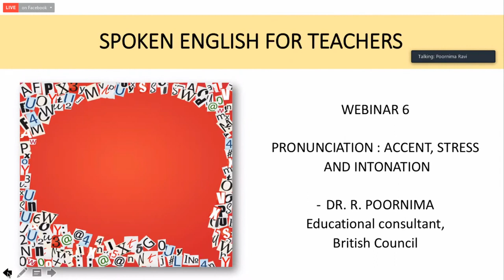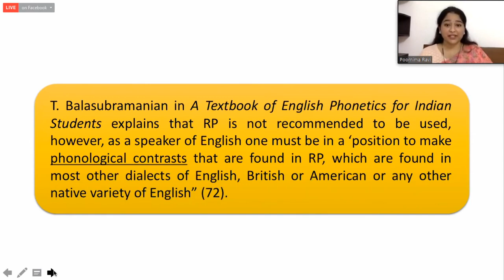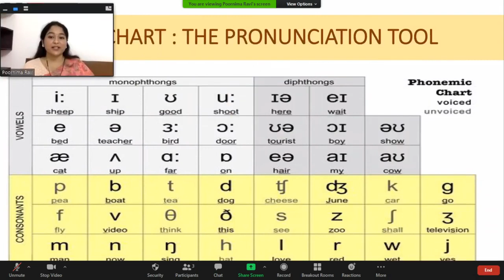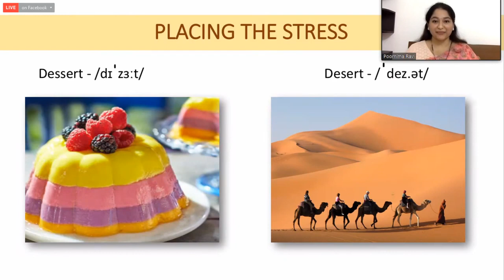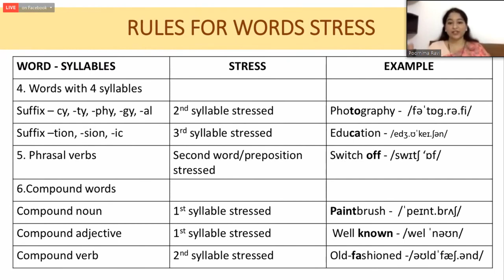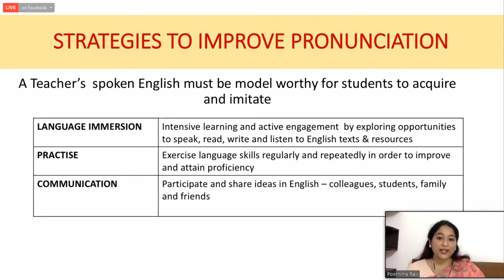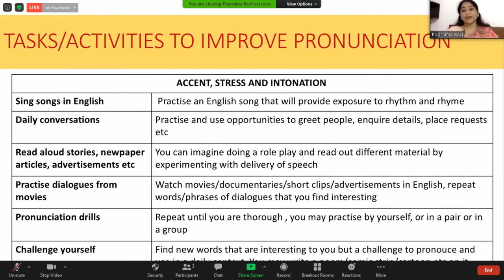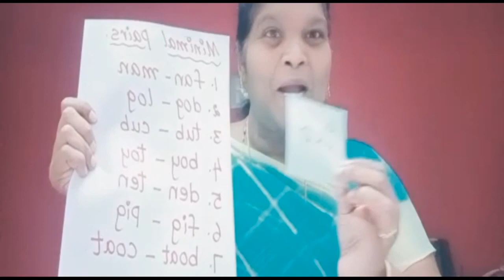DAY 6 CLEP 2 SPOKEN ENGLISH FOR TEACHERS SERIES BY SCERT, AP